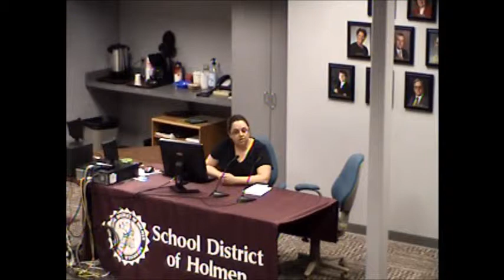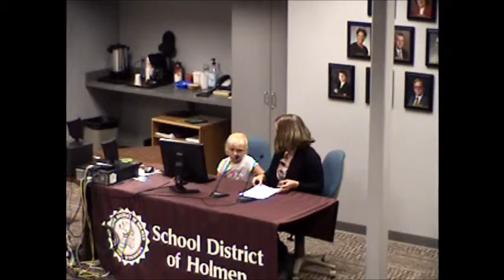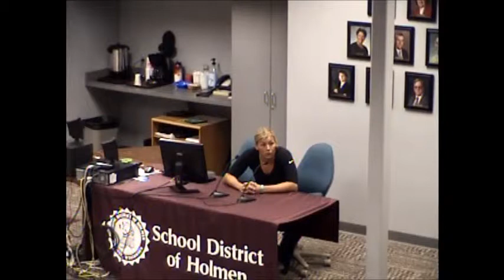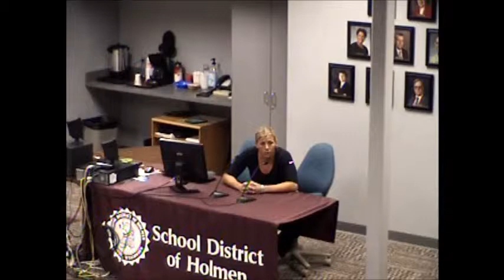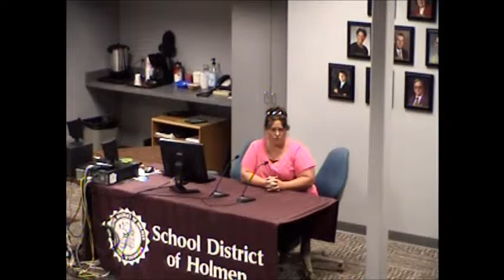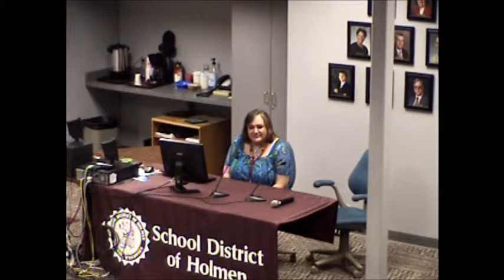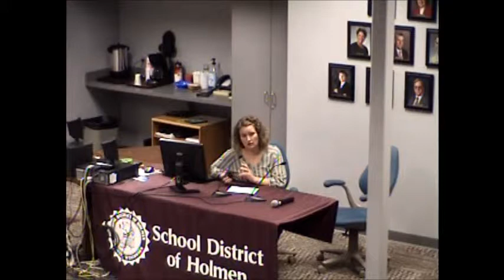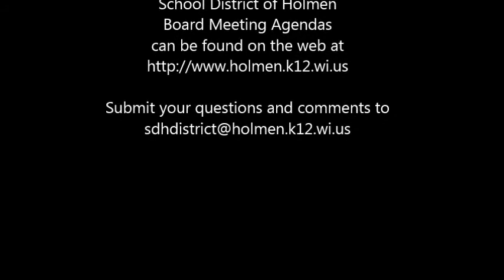05 27 14 School Board Meeting Recording